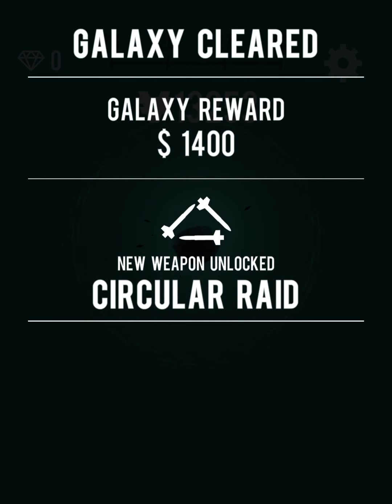Planet Bomber POWER SURGE! With END BOSS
Did not upgrade the power until spawn rate was maxed and accuracy was about 46%. After making over 500K, dumped it all!